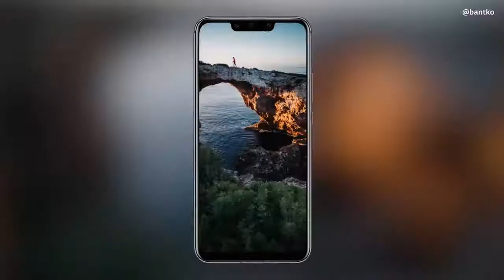WirSindHUAWEI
Dieses Video ist ein RE-Upload von HUAWEI Deutschland, dass im Rahmen der WirSindHUAWEI Kampagne veröffentlicht wurde. Leider ist das Video auf dem offiziellen Kanal nicht mehr verfügbar, weshalb wir es via wayback-Machine nochmals hochgeladen haben.

Immer aktuell und mit über 31.000 Usern diskutieren?! Kannst du haben. Tritt gleich unserer honor Facebook Community bei: